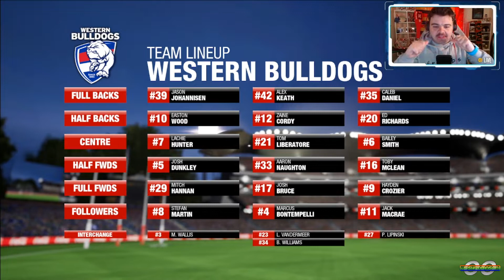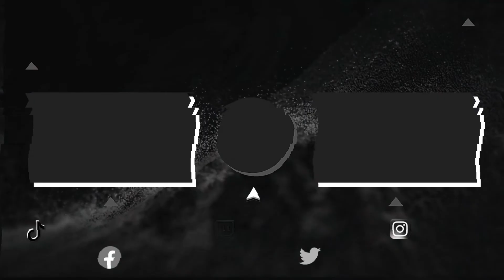AFL Evolution 2 || Competition Mode || PRELIMINARY FINAL || Adelaide vs Western Bulldogs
Its the PRELIM in my 2022 AFL Premiership League!

Can i take Adelaide all the way to the grand final?